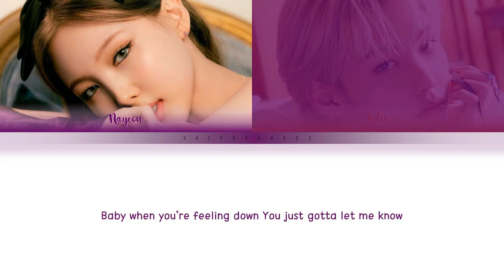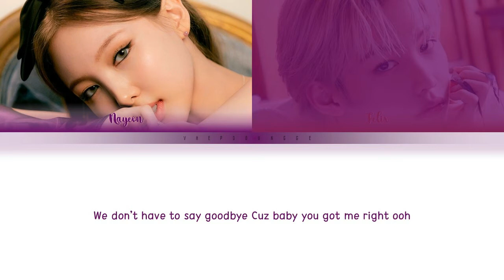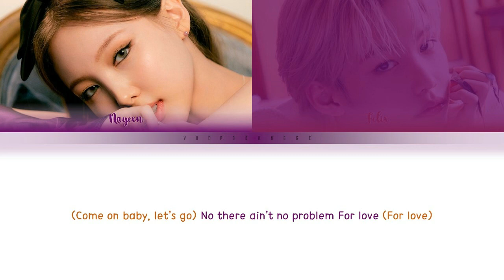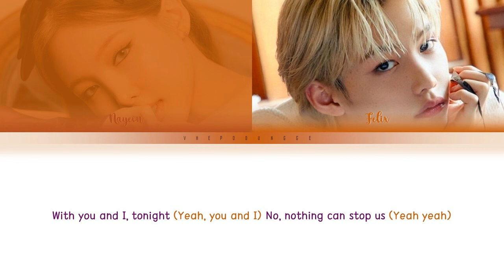NAYEON (나연) (Feat. Felix of Stray Kids) - No Problem || Color Coded Lyrics (Han/Rom/Eng)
Artist: NAYEON (나연) (Feat. Felix of Stray Kids)
Track: No Problem
Album: IM NAYEON
Released: 22.06.24